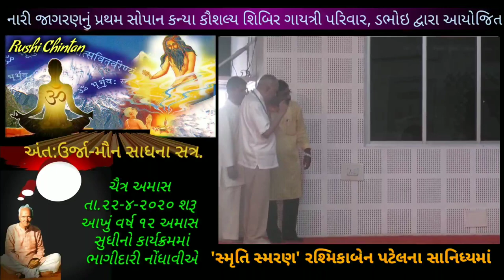કન્યા કૌશલ્ય શિબિર -16 | નારી જાગરણ અભિયાન | Nari Jagaran Abhiyan | વક્તા રશ્મિકાબેન પટેલ, Gujarati